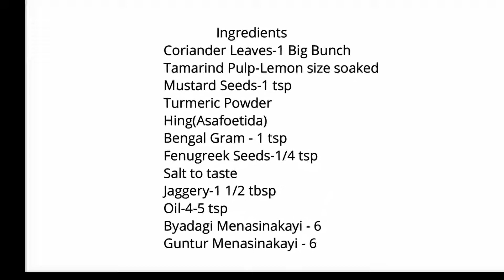ಅನ್ನಕೂ, ರೊಟ್ಟಿಗೂ ,ಪಡ್ಡು ಗೂ ಎಲ್ಲದಕ್ಕೂ ಸ್ಯೆ ಈ ತೊಕ್ಕು | Coriander leaves Tokku | Kothambri Tokku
Ingredients
Coriander Leaves-1 Big Bunch
Tamarind Pulp-Lemon size soaked
Mustard Seeds-1 tsp
Turmeric Powder
Hing(Asafoetida)
Bengal Gram - 1 tsp
Jaggery-1 1/2 tbsp
Oil-4-5 tsp
Byadagi Menasinakayi - 6
Guntur Menasinakayi - 6